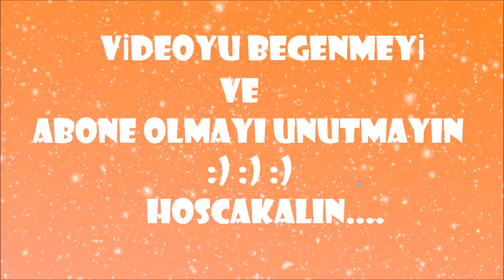TURBO... GÜNLÜK HAYAT VLOG #89 (18.12.2015)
Günlük hayatımızı sizlerle paylaşmaya karar verdik, her gün yeni bir vlog ile karşınızdayız :) :) :)
Anne:   Arife
Baba:   İlker
Bebek: Irmak